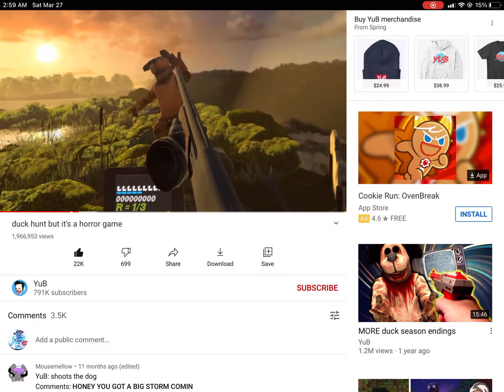Lv 2 mp4